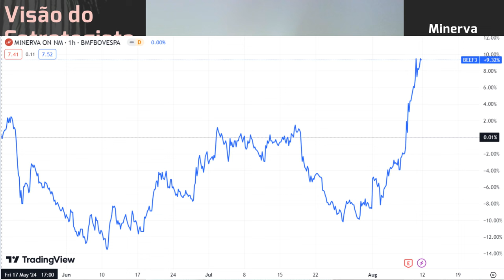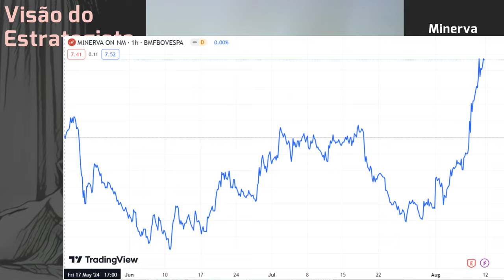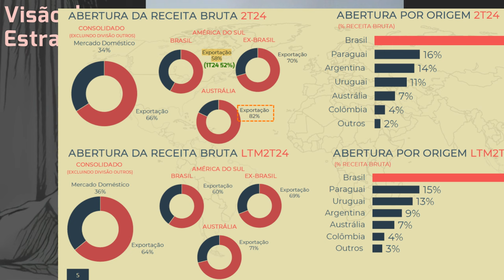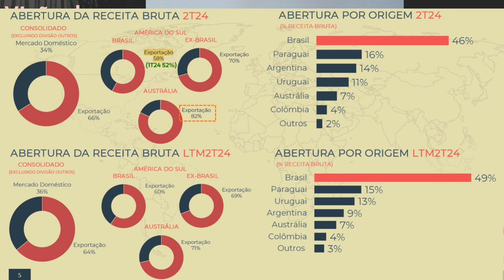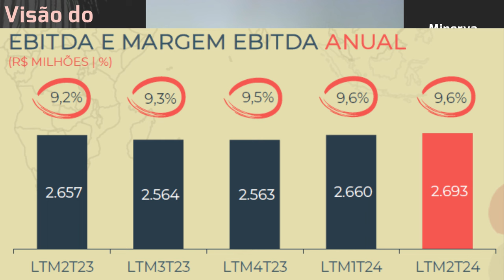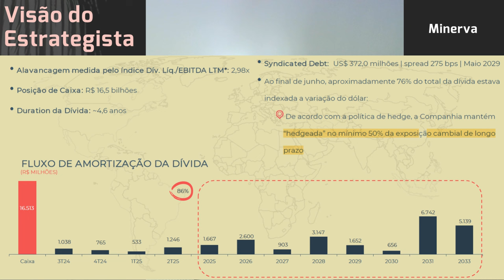10.08.2024 - Visão do Estrategista - Resultados Minerva 2T24 - BEEF3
Por que o CADE não aprovaria a compra de parte da Marfrig (MRFG3) pela Minerva (BEEF3)? - Live 264
Por que você vê diferença do efeito da China na Vale (VALE3) e Minerva (BEEF3)? - Live 253(05/02/24)
A queda da Minerva (BEEF3) pode vir da situação da Argentina? - Live 212 (24/04/23) - Visão do Estra
Com a queda na Marfrig (MRFG3) não vale avaliar vs Minerva (BEEF3)? - Live 211 (17/04/23) - Visão do